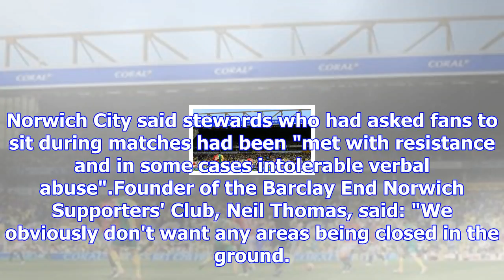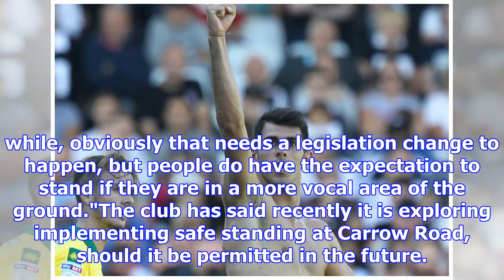Sit down or lose your seat, fans told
Image copyright Getty Images Image caption Fans in a section of the Barclay Stand at Carrow Road hav...